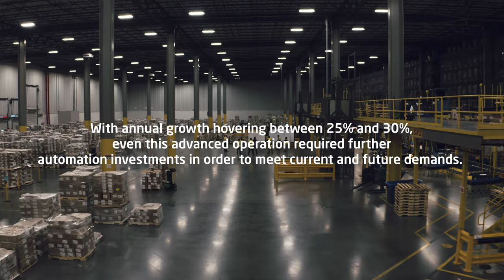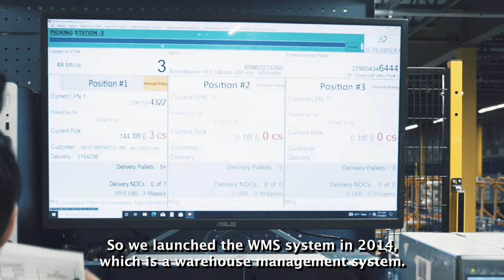StorFast® - Aurobindo Pharma Testimonial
The StorFast® ASRS helped Aurobindo Pharma, one of the leading generic pharmaceutical companies in the world, increase their throughput and performance and grow their warehouse capacity by greater than 405%.